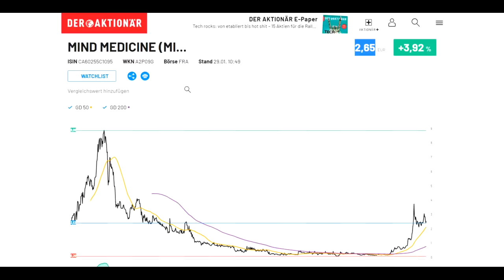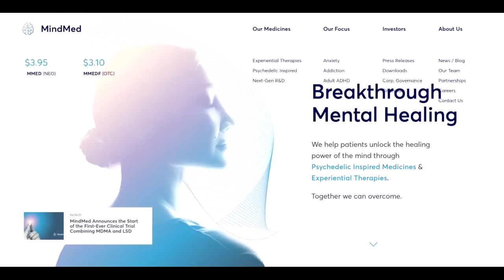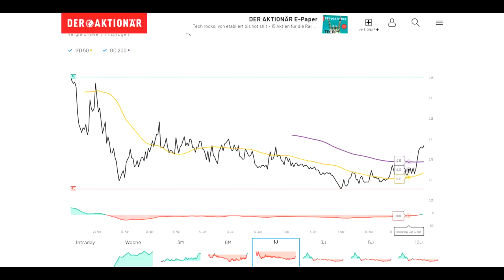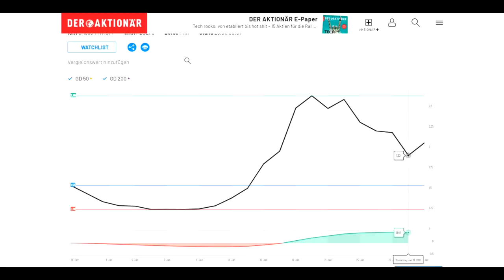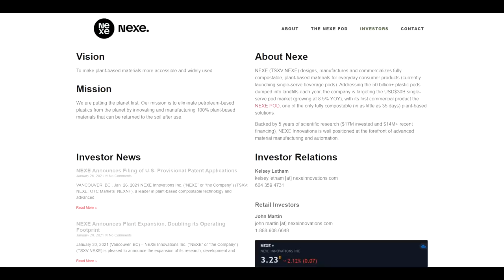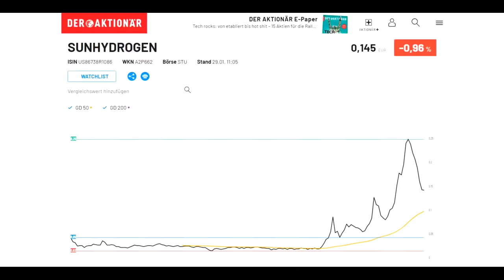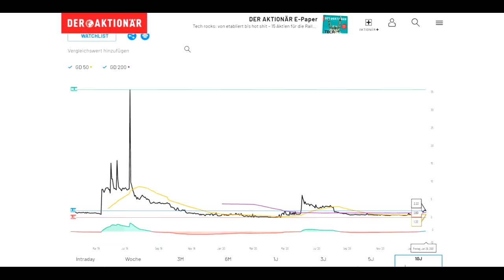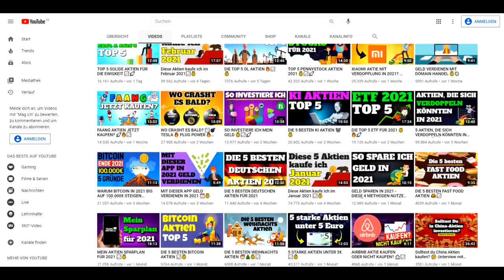5 INNOVATIVE PENNYSTOCK AKTIEN 🚀📈🔥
5 INNOVATIVE PENNYSTOCK AKTIEN 🚀📈🔥
Pennystock Aktien kaufen oder warten? Ich zeige dir meine TOP 5 innovativsten Pennystock Aktien 2021 mit Potential. Die Pennystock Aktien habe ich bereits im Depot oder werde sie in 2021 vermutlich noch kaufen. Es ist keine Anlageempfehlung, sondern nur meine persönliche Einschätzung.